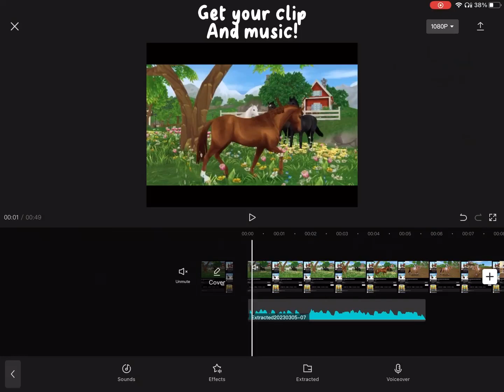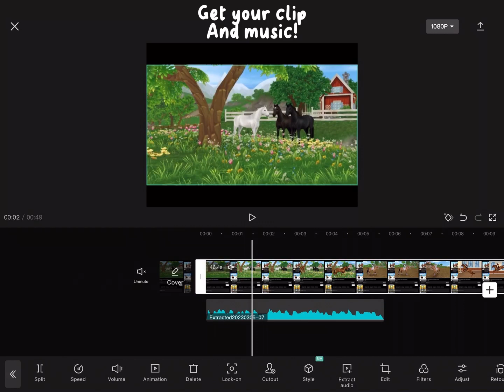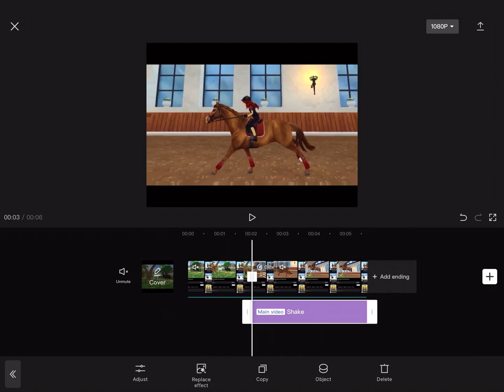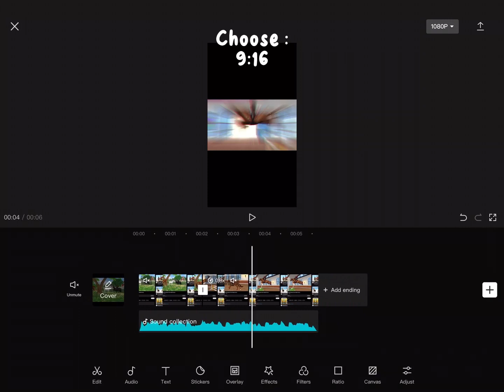Look at this absolute beautiful slay tutorial 🤌 Picasso